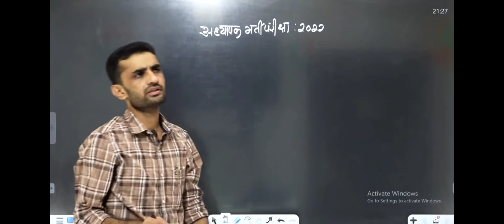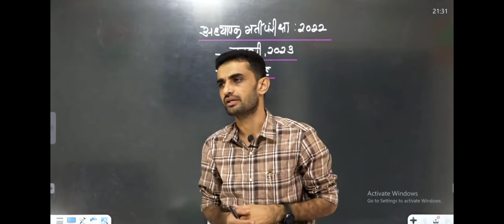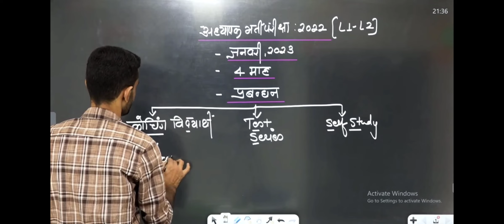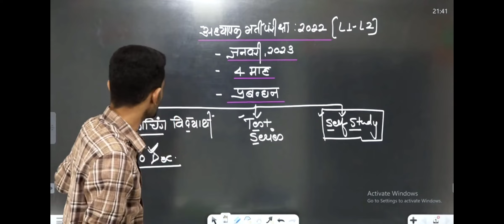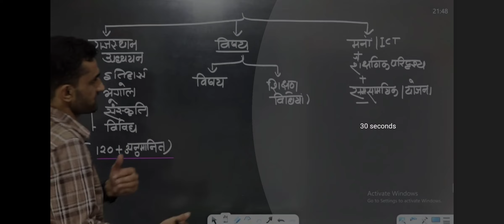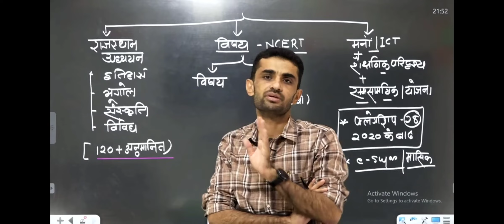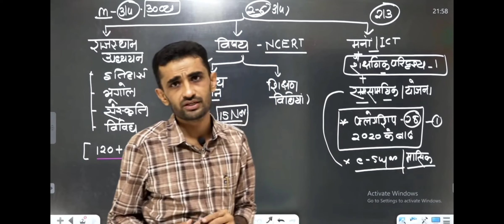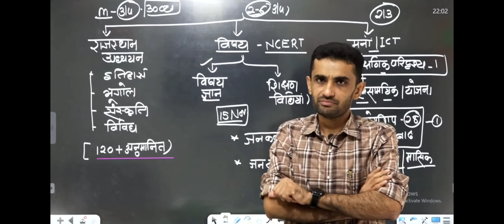REET 3rd ग्रेड मुख्य परीक्षा की तैयारी कैसे करे ।। कोचिंग कैसे करे ।। सेल्फ स्टडी करे ।। by Ganapat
3rd ग्रेड मुख्य परीक्षा की तैयारी कैसे करे ।। कोचिंग कैसे करे ।। सेल्फ स्टडी करे ।। by Ganapat sir